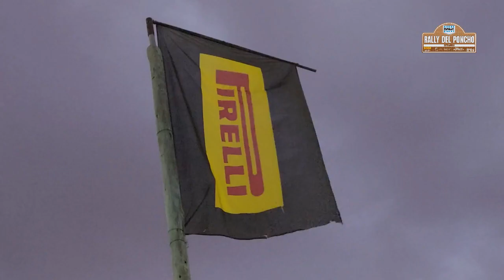Rally del Poncho 2023 I Previa de la carrera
Estamos cada vez mas cerca de que inicie la quinta fecha de la temporada 🏁.

Los días 23,24 y 25 de Junio estaremos visitando la provincia de Catamarca para vivir un nuevo capítulo de nuestro certamen 🚗💨.